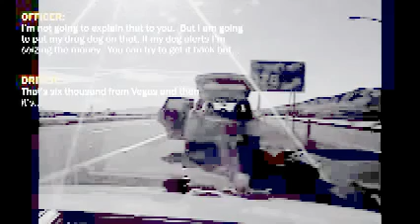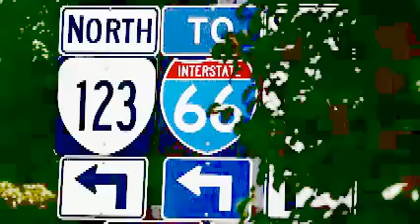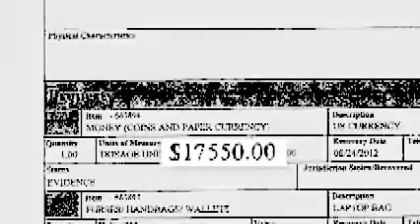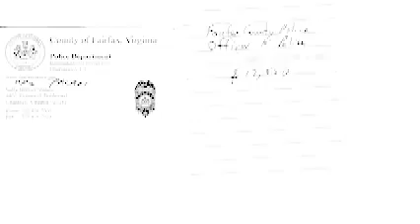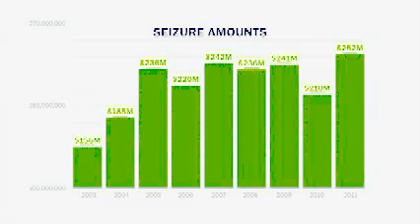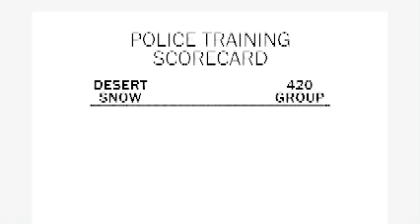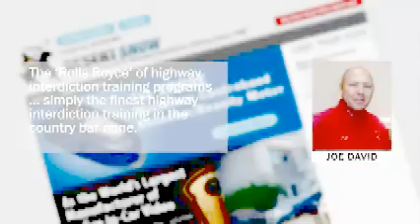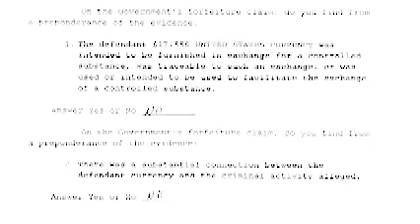‘Your property is guilty until you prove it innocent’